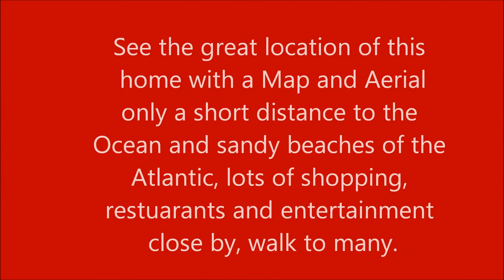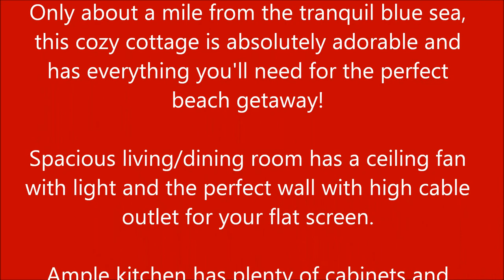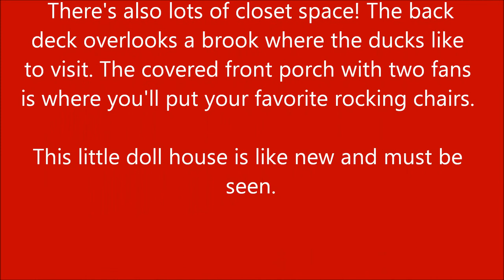A Cozy Cottage Home In Garden City South Carolina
A two Bedroom one Bath Cottage home with tile and carpeting, washer dryer, high ceilings all close to everything, shopping, the Ocean and so much more